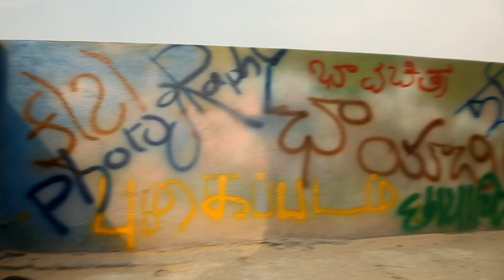Photriya Promo 8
Here's a tribute to the place we love the most!
Designed every bit with love, with eco friendliness at heart, the studio is a temple for us.
Every moment we spend over here is a moment to cherish for a lifetime.
We've given it love, and it gives us back what we need the most. Inspiration.